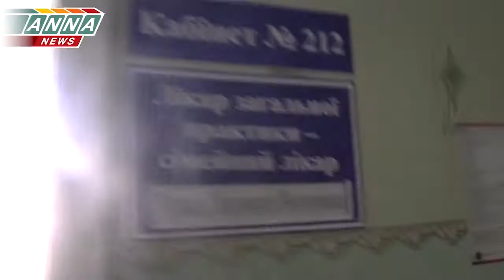Lugansk. Non-Military Targets Ukraine Artillery. 30 July 2014 (LPR)